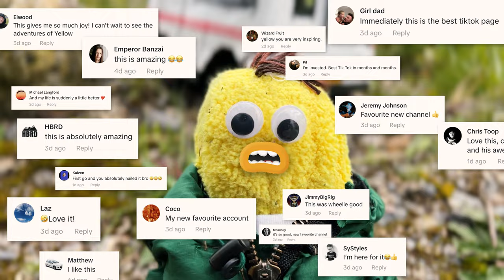My journey continues OFFROAD 🌳🚐💨 driving deep into the countryside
My journey takes me deep into the English countryside. Gravel roads can be seen and off-roading occurs.

00:00 Hello
00:14 Great joke
00:23 Driving
01:05 Vlog
01:30 Crashing compilation of bloopers

My rc van adventure continues. This is a vanbuild from an rc car. A van conversion! And this is the vlog of my journey as I travel across the country.